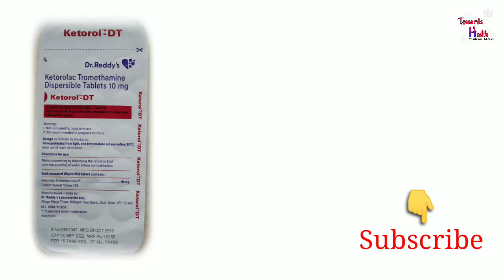Best Medicine For Toothache | दाँत दर्द के लिये दवाई | How To Reduce Toothache | Towards Health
In This Video We Presents Best Medicine For Toothache.

Best Medicine For Toothache
Dr. Reddy's
Ketorol-DT
Content In This Medicine :- Ketorolac Thromithamine Dispersible Tablets 10 mg
Warning :-

1. Not Indicated For Long Term Use
2. Not Recommended In Pregnant Mothers
MRP :- Rs. 110.55 Per 15 Tablets

Note :- This Video Is Made For Knowledge & Educational Purposes Only.

Video Details :-

Video Recording : Mahesh Zone

Voice : Manglesh Prajapati

Stockfree Video Clips : Mixkit (Free Video Footage)

Editing : Mahesh Zone

Label : Towards Health

Reference From Google